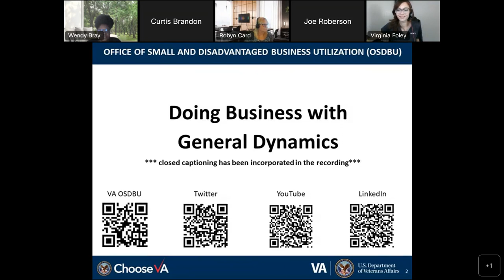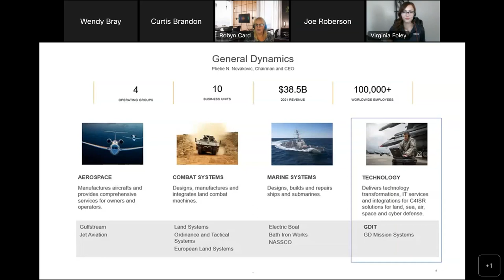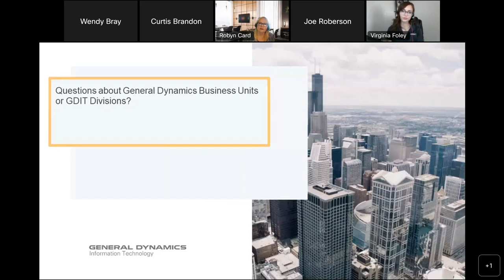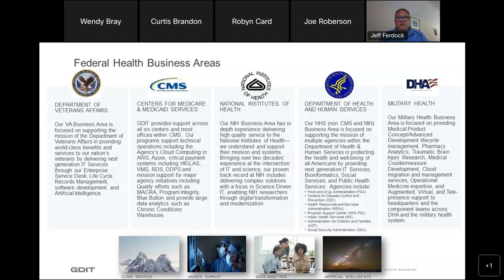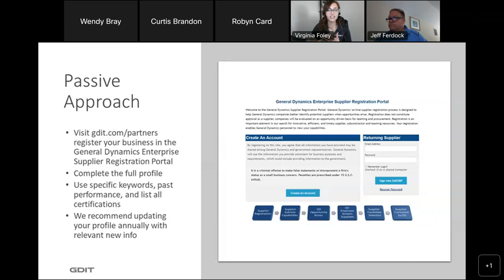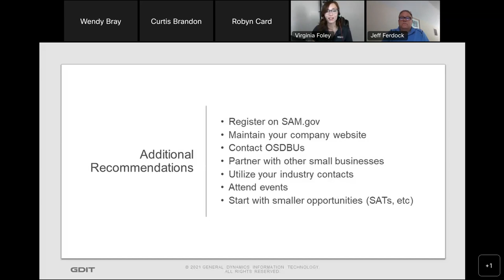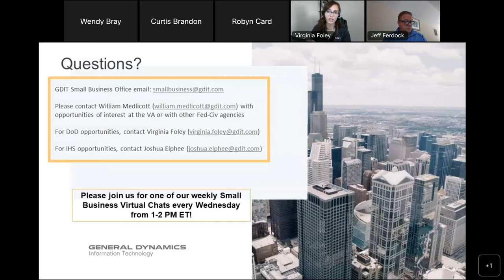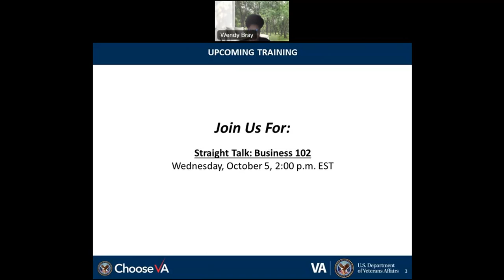Doing Business with General Dynamics Information Technology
During this session, Director Robyn Card, Business Development Principal Jeff Ferdock, and Small Business Advocate Virginia Foley from GDIT discussed GDIT's services, clients, projects, and potential subcontracting opportunities for small businesses.